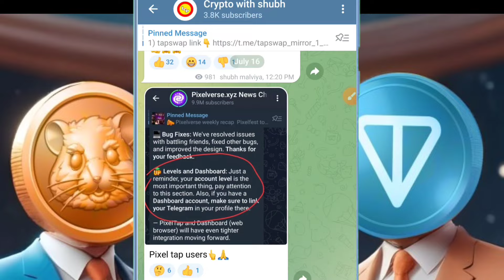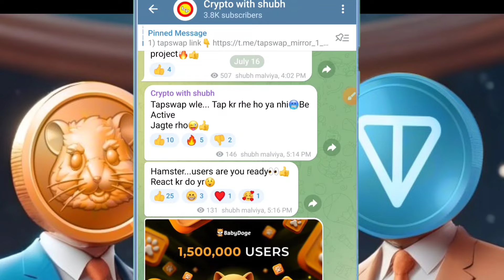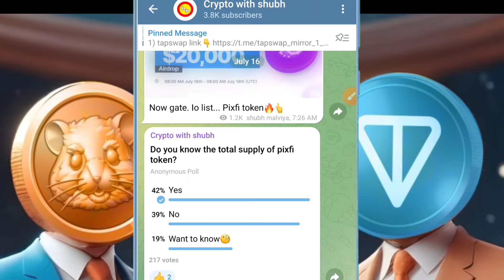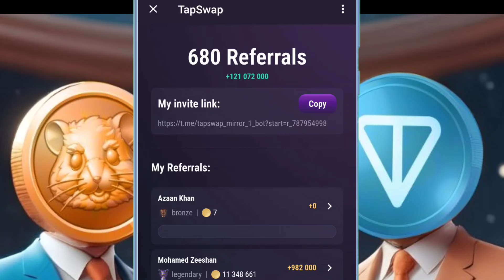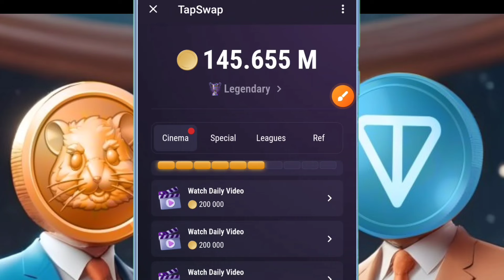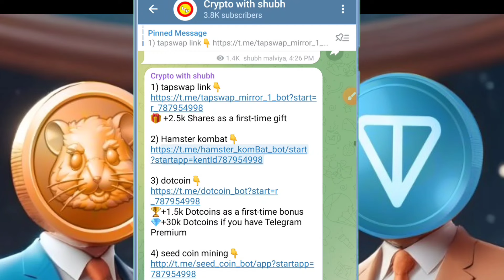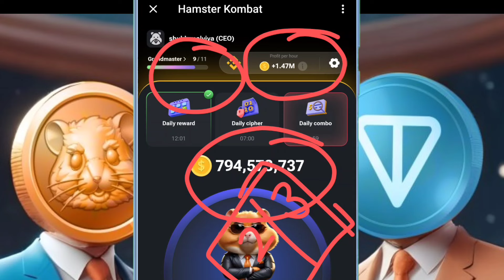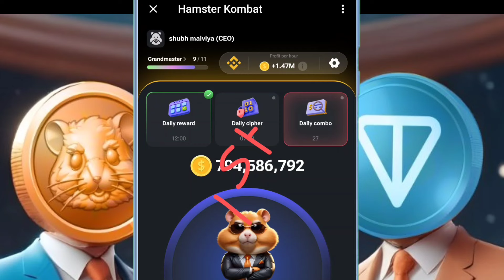TAPSWAP/HAMSTER KOMBAT/PIXEL TAP LISTING DATE/PRICE🤑TAPSWAP $0.30💯NEXT LAUNCH#tapswap